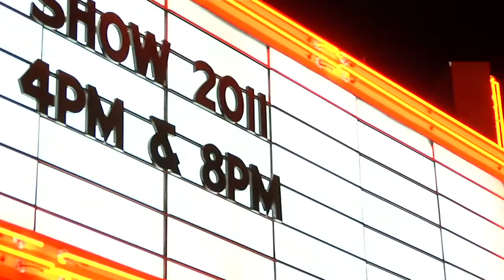SCAD 2011 Fashion Show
By Emily Van Horn
Hosted By Michael Brown

The Savannah College of Art and Design hosted the 2011 Fashion Show at the Trustees Theater on May 21. The annual event showcased various pieces by SCAD fashion designers.

Watch the fashion show and reactions from audience members and important names in fashion.